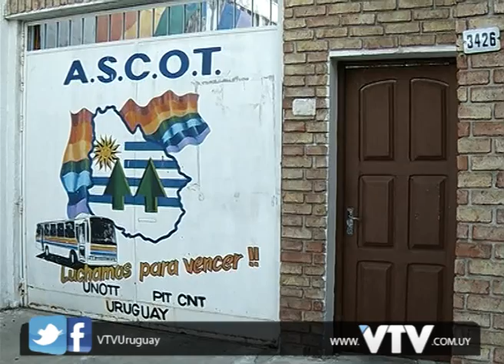VTV NOTICIAS: COME